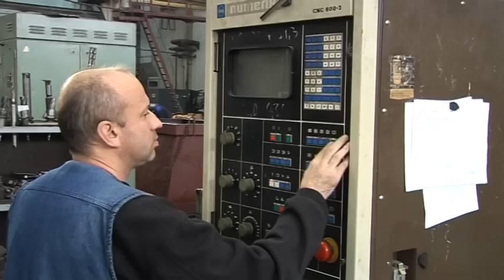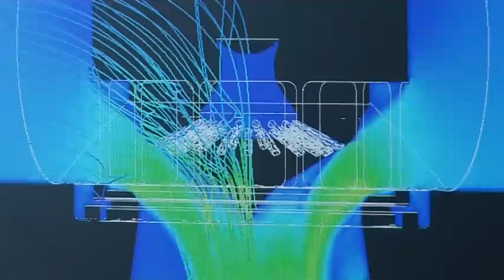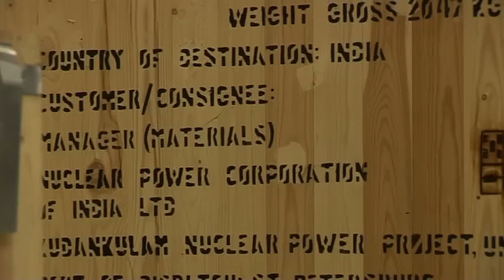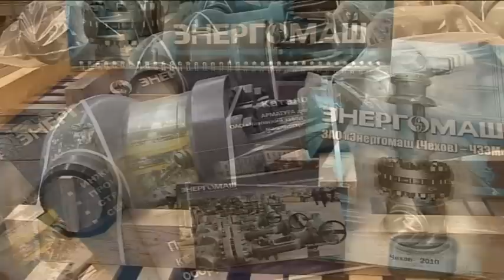ОАО ЧЗЭМ - Энергомаш (Чехов) видео о заводе, armtorg.ru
Производственный комплекс в Чехове (ОАО "Чеховский Завод Энергетического Машиностроения") -- является крупнейшим поставщиком трубопроводной арматуры высокого давления для тепловых и атомных электростанций. Производство имеет многолетний опыт производства арматуры в единстве с современной техникой, технологией и специалистами высокой квалификации.

Производственные цеха в г.Чехове выпускают трубопроводную арматуру на рабочие среды "пар-вода" для энергетики, в том числе ядерной, нефтегазовой, химической и других отраслей промышленности, с условными проходами от 6 до 600 мм на рабочее давление среды до 40 МПа и температуру до 650°С.

Производство осуществляется по лицензиям Федеральной службы по экологическому, технологическому и атомному надзору (Ростехнадзор) № ЦО-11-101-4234 от 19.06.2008 г. на конструирование арматуры для атомных станций, № ГН-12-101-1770 от 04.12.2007 г. на изготовление арматуры для атомных станций, Разрешениям на применение технических устройств применяемых на опасных производственных объектах Федеральной службы по экологическому, технологическому и атомному надзору (Ростехнадзор) №№ РРС-02-00162, РРС-02-00163, РРС-02-00164, РРС-02-00166, РРС-02-00167, РРС-02-00168, РРС-02-00182, РРС-02-00169 от 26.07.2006 г. на изготовление оборудования для тепловых электростанций (ТЭС). Также, выпускаемая продукция для ТЭС ежегодно проходит процедуру подтверждения качества арматуры на соответствие требованиям Европейской директивы 97/23/ЕС и имеет сертификаты СЕ №№ 507256, 507257, 507258, 507259. Производства аттестованы по системе качества по стандартам BSI ИСО 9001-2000, Сертификат №FM83397.

Номенклатура выпускаемой продукции завода:

Арматура запорная: задвижки и клапаны запорные,
Арматура регулирующая, редукционно-охладительные установки,
Арматура предохранительная: предохранительные, импульсные клапаны;
Арматура защитная: обратные клапаны, затворы;
Специальная арматура для особых условий работы.

Стоит отметить что выпускаемая продукция используется более чем в 70 странах мира, в т.ч. в КНР (Тяньванская АЭС), в Индии (АЭС Кудан-Кулам), Ираке (АЭС Бушер). Продукция Производственного комплекса арматуры доступна, конкурентоспособна и всегда актуальна на российском и зарубежных рынках. Строгие испытания и контроль, точность и технологическая дисциплина являются гарантией надежности и длительного срока эксплуатации изделий производства трубопроводной арматуры высокого давления. Просмотреть видео об ОАО "ЧЗЭМ", производстве, людях, специалистах своего дела и арматуре выпускаемой на заводе вы можете прямо здесь и сейчас в представленном ниже видеообзоре: